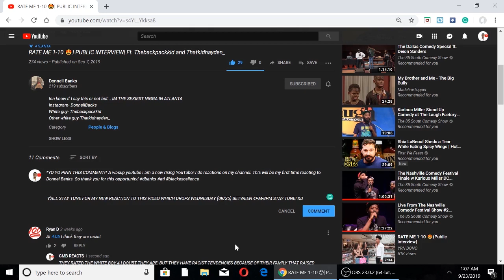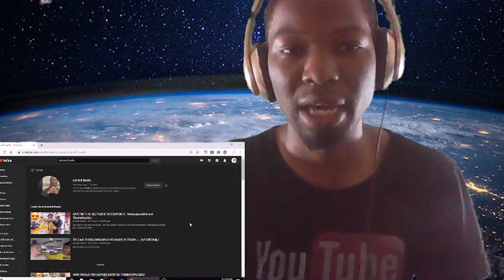RATE ME 1-10 😍| PUBLIC INTERVIEW| Ft. Thebackpackkid By Donnel Banks Reaction